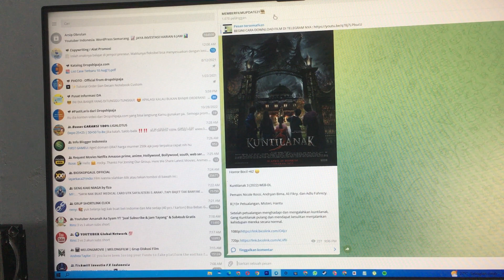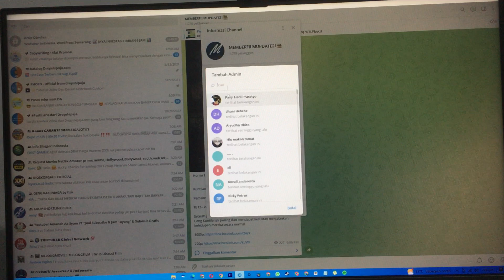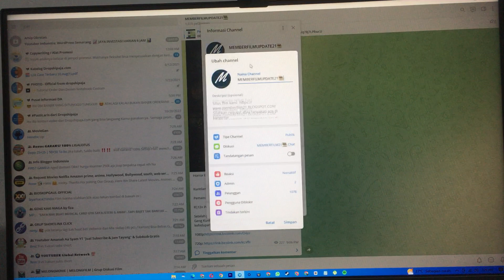Cara Menambahkan Admin di Channel Telegram